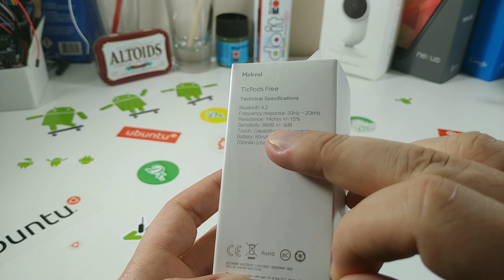TicPods Free | Βάζουν δύσκολα στα AirPods της Apple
-- Θέμα:
Τσεκάρουμε τα ακουστικά TicPods Free και ανακαλύπτουμε τις δυνατότητες και τις ατέλειές τους.